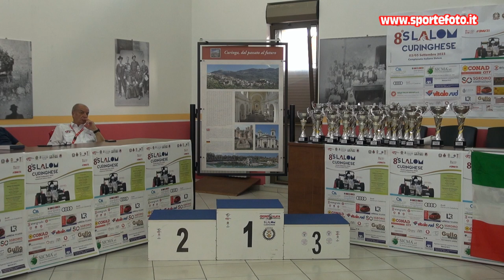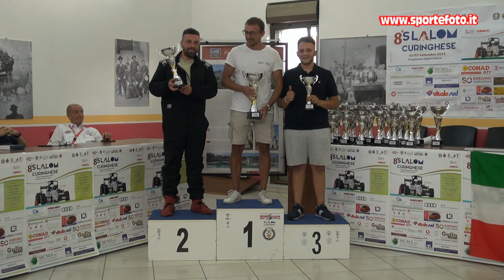Vittorio Grandinetti - 8` Slalom Curinghese (CZ) 03-09-23